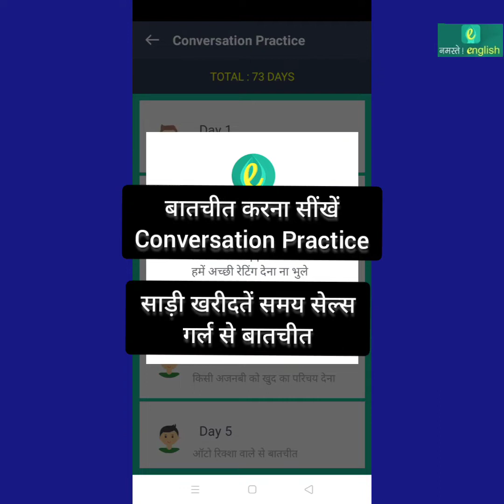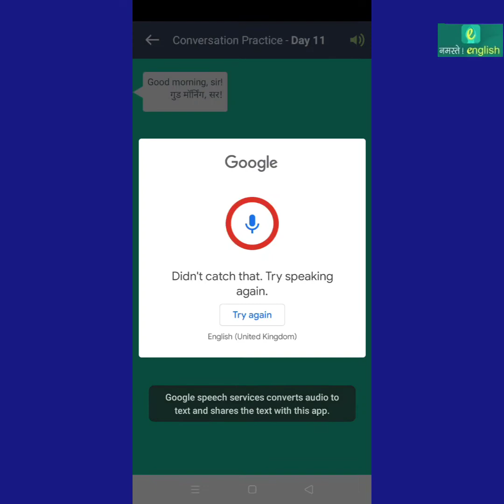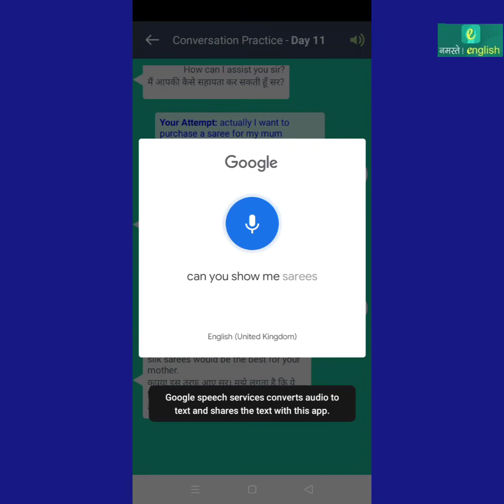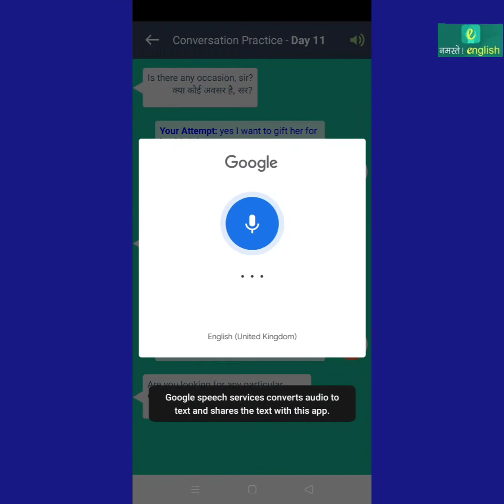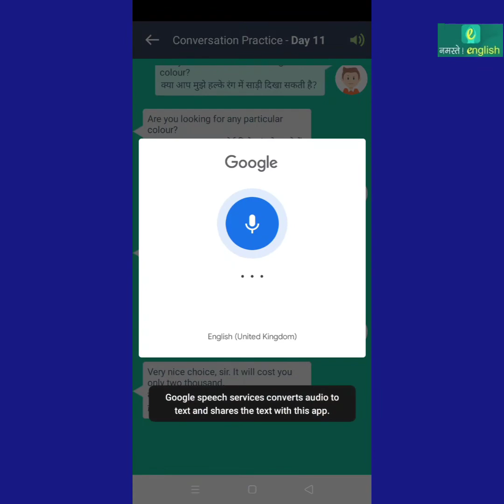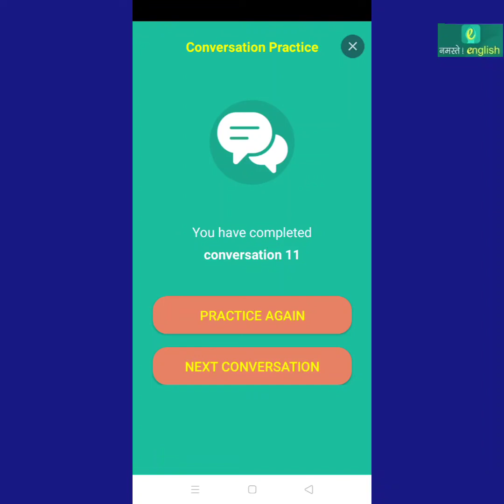Conversation Practice- बातचीत करना सीखें -प्रैक्टिस लेसन-11 साडी खरीदते समय सेल्स गर्ल्स से बातचीत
This video explain you how to use " Conversation Practice - बातचीत करना सीखें " starter level Feature in Namaste English APP. This is an unique feature only its kind, is being developed by Namaste English which help you to do English speaking practice at different level. This Particular video explains you about step by step to use starter level specking Feature.

यह वीडियो आपको नमस्ते अंग्रेजी एपीपी में " Conversation Practice - बातचीत करना सीखें  " स्टार्टर स्तर की सुविधा का उपयोग करने का तरीका बताता है। । यह फीचर एक अनूठी विशेषता है जिसे नमस्ते अंग्रेजी द्वारा विकसित किया गया है जो आपको विभिन्न स्तरों पर अंग्रेजी स्पीकिंग अभ्यास करने में मदद करता है। यह विशेष वीडियो आपको स्टार्टर लेवल स्पेकिंग फ़ीचर का उपयोग करने के लिए चरण दर चरण समझाता है।